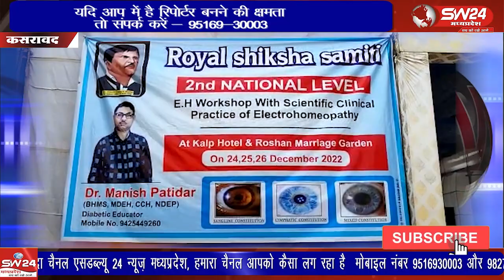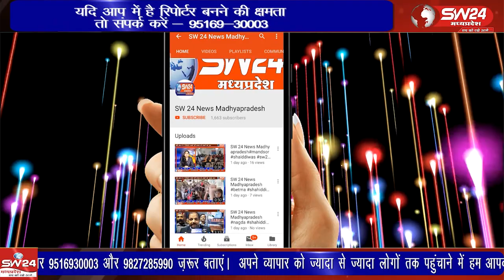खेती में जिस तरह से अंधाधुन पेस्टिसाइड का उपयोग हो रहा है जिससे वातावरण में प्रदूषण बड़ा है।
खेती में जिस तरह से अंधाधुन पेस्टिसाइड का उपयोग हो रहा है जिससे वातावरण में प्रदूषण बड़ा है। लोगों में हार्टअटैक एवं कैंसर जैसी बीमारियां आम बात हो गई है।
कसरावद से अकिल खान की रिपोर्ट।